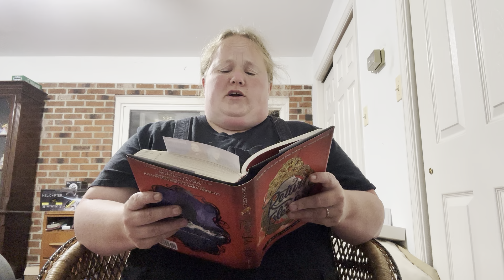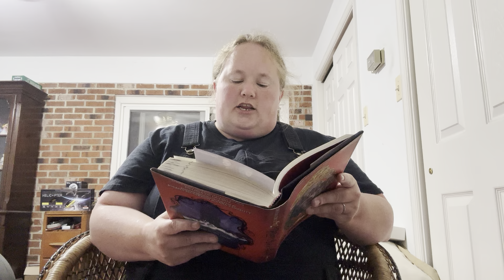Return to the Isle of the Lost Readaloud Ch 8